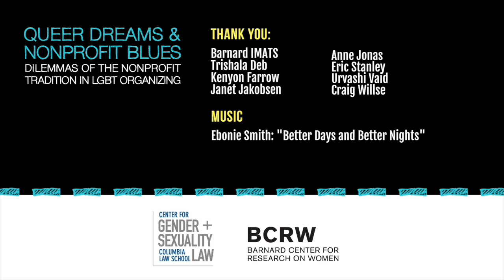Why Gay Marriage?: Follow the Money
Featuring Eric Stanley, Kenyon Farrow, Craig Willse, and Trishala Deb.

In October 2013, BCRW and The Engaging Tradition Project at The Center for Gender and Sexuality Law at Columbia Law School co-convened a conference called Queer Dreams and Non-Profit blues to examine the critiques emerging from queer and feminist activists and scholars about the impact of funding on social movement agendas and formations. During the conference, Hope Dector from BCRW and Dean Spade from The Engaging Tradition Project conducted interviews with many of the speakers about their analysis and strategies related to the conference themes. These interviews were edited into 30 short videos that aim to bring these critical perspectives into an accessible format for use in activist spaces and classrooms. These videos highlight the type of knowledge production that is possible when the boundaries between activism and the academy are actively traversed.

The first three videos focusing on lessons from the anti-violence movement can be found

Six videos on understanding the nonprofit industrial complex can be found